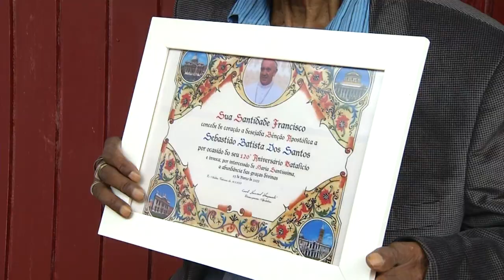Morador de Coronel Vivida completa 120 anos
Atualidade: Seu Sebastião, morador de Coronel Vivida, completou hoje (15), 120 anos de vida. Parabéns.